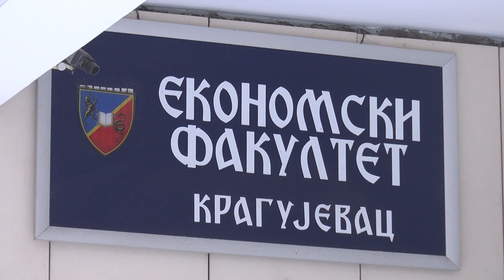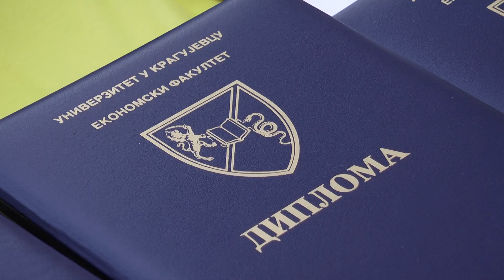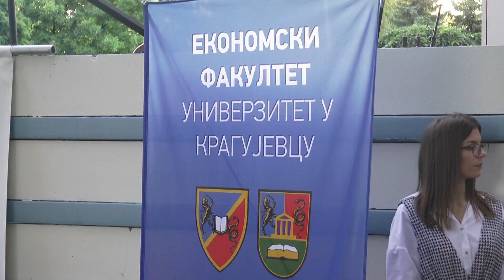Ekonomski fakultet u Kragujevcu obeležio 60 godina rada